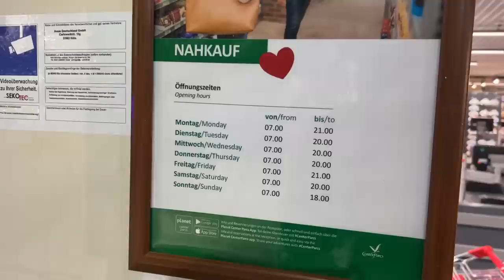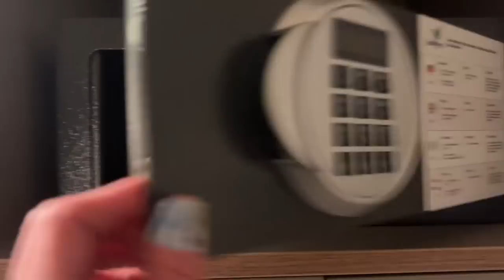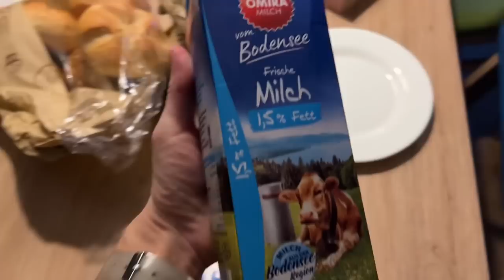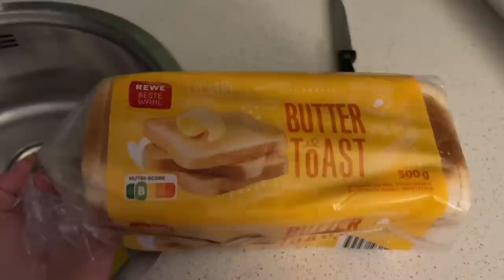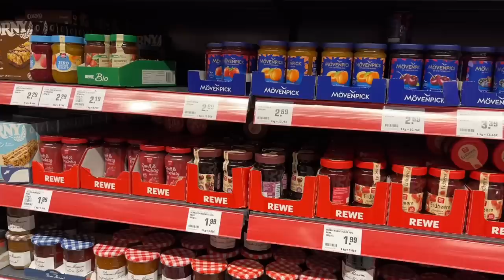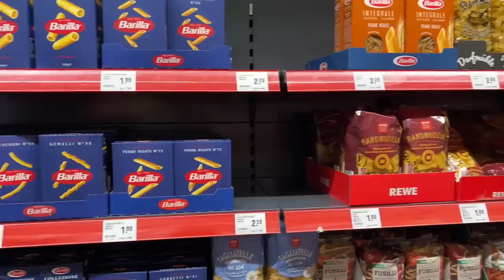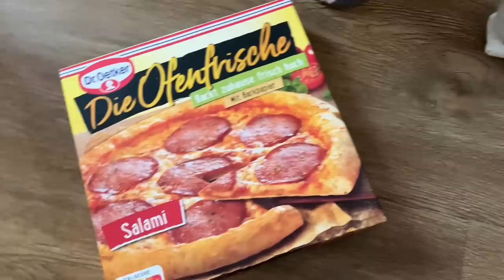VLOG TIME Center Parcs Allgäu REVIEW PREMIUM HAUS NAHKAUF PREISE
Wir waren im Center Parcs Allgäu in Leuchtkirch.

MEIN HYLA KANAL:
lisaschnapa_home

Lisa R.
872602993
Packstation 120
87600 Kaufbeuren

*Produkte die ich täglich nutze :
Mein Handy :
Mein Schnittprogramm:
Tablett von den Mädels:
Mein Trockner:
Mein Hula Hoop Reifen:
Mein Laptop :
Unsere Alexa :

*1 Kostenlosen Monat bei  Amazon Kids+ (FreeTime Unlimited) :

*30-Tage-Test-Mitgliedschaft bei Amazon Prime kostenlos: